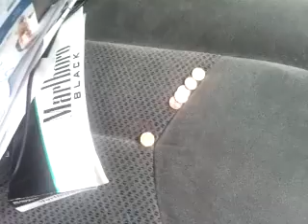2 kicker cvr 12's on a boss 3500